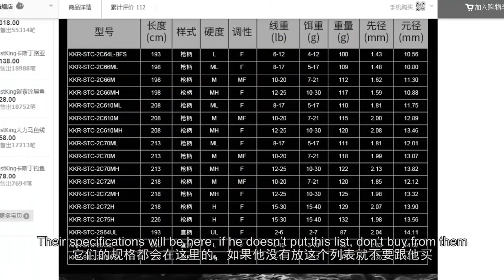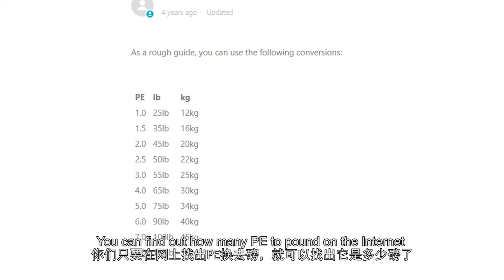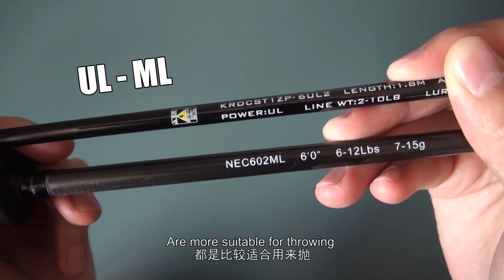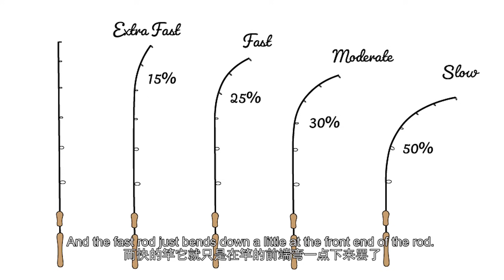【FishingShare】教你鱼竿要怎么选！（新手钓鱼教学影片）|Teach you HOW TO CHOOSE FISHING ROD！（FISHING VIDEOS FOR BEGINNERS）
关于/About:

在这个影片里，我又做了一集的新手钓鱼教学影片来教大家鱼竿要怎么选！因为鱼竿种类和规格太多，就算是每支竿上有注明它们的规格相信它们用的字眼也未必看得明白。所以我会教大家鱼竿要怎么选，也希望这支新手钓鱼教学影片能够帮助到大家选到适合的鱼竿。

In this video, I made an episode of FISHING VIDEOS FOR BEGINNERS to teach everyone HOW TO CHOOSE FISHING ROD! Because there are too many types and specifications of fishing rods, even if their specifications are marked on each rod, I believe the words they use may not be clear for BEGINNERS. So I will teach everyone HOW TO CHOOSE FISHING ROD, and I hope this FISHING VIDEOS FOR BEGINNERS can help you choose a suitable fishing rod.